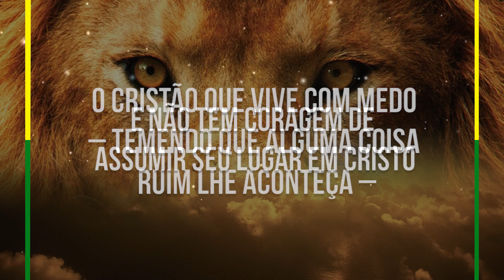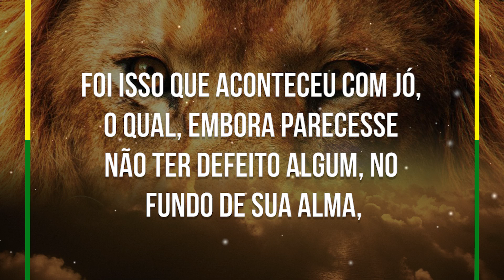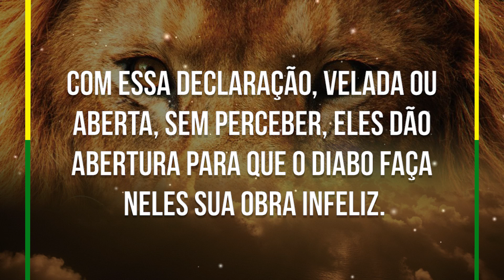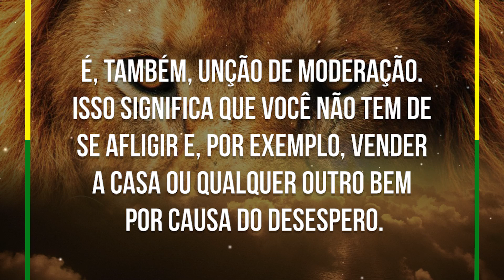Que espírito habita o seu coração?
Título: Que espírito habita o seu coração?
Texto do livro: BENÇÃOS DE VERÃO.
Autor - Missionário R. R. Soares.
Narração - Anderson Nascimento.